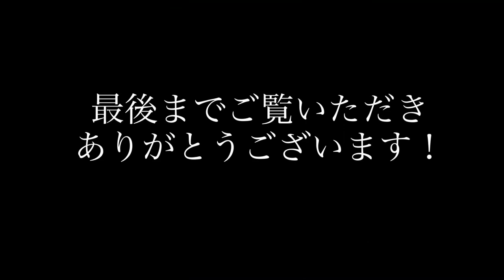Ear Fuzz Effects Dizzy tone VS Organic Sounds Orga Tone - Sound Check Part1 【魔法の箱研究所】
「ELKA DIZZY TONE」クローンペダル2機種を弾き比べ！真空管アンプ（Fender Vibroverb 63）で鳴らしてみました！

0:00 ~ Ear Fuzz Effects Dizzy tone
3:23 ~ Organic Sounds Orga Tone

アンプシミュレーター（HX Stomp Placater Clean）でサウンドチェックした動画はこちら

機材協力 Thanks !

【Equipment】
Guitar：Fender USA C/S 1959 Telecaster
Amp：Fender Vibroverb 63 Reissue EVA電子 Mod.